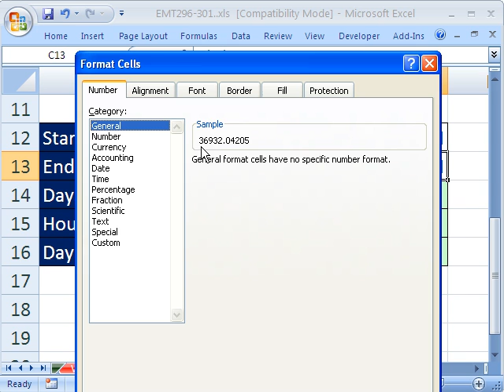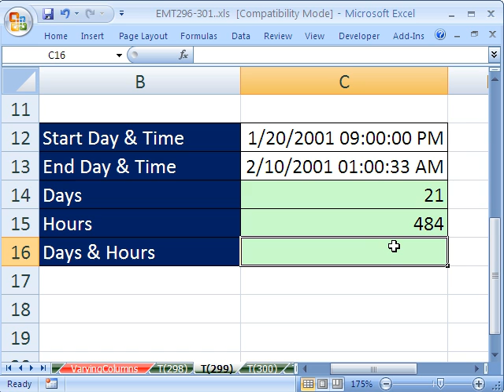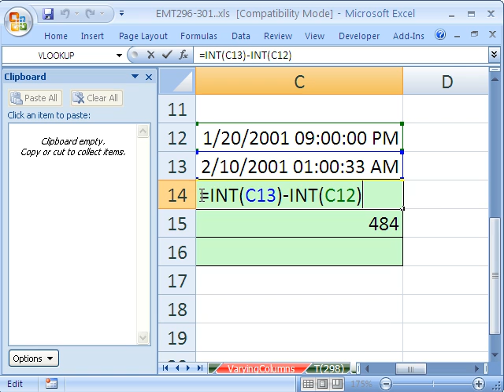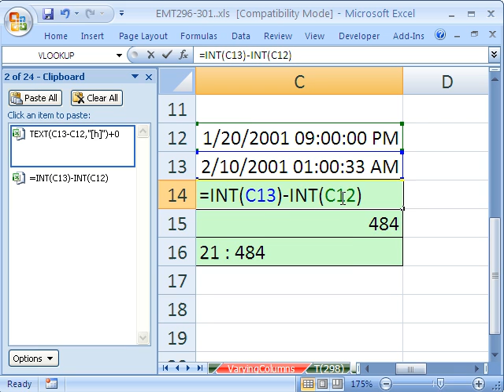Excel Magic Trick 299: Date & Time Number - Total Days & Hours Formula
Use the INT function to calculate total days worked and the TEXT function to calculate total hours worked. See the custom number format for total hours past a 24 hour day (hour time format). See how to use the clipboard to gather copied elements for a formula.